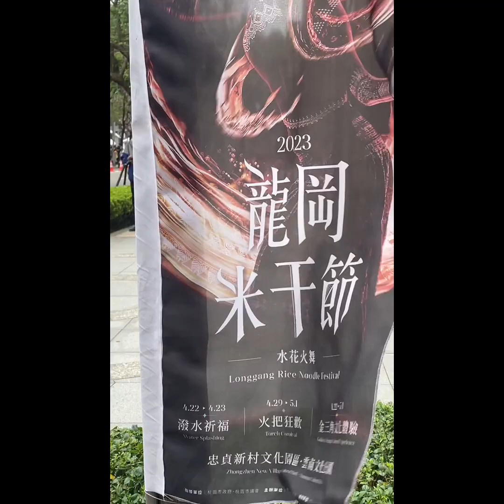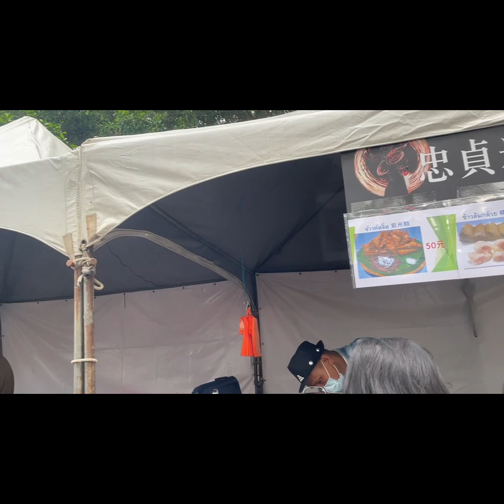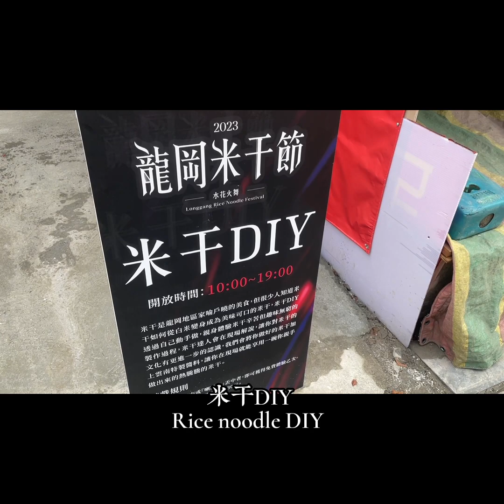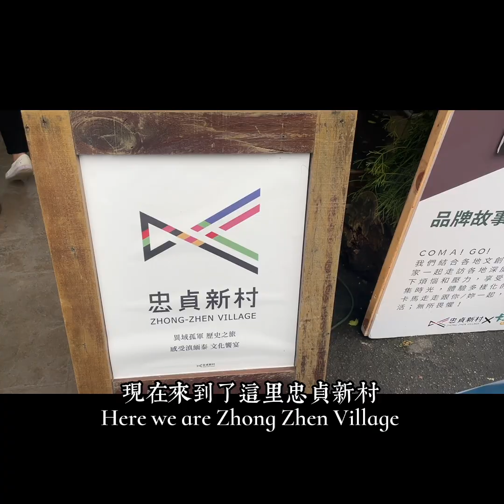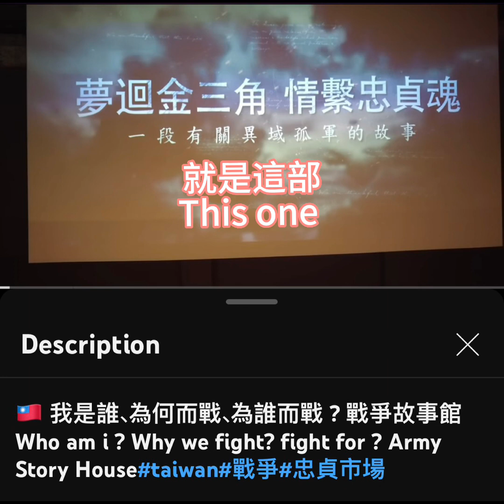🇹🇼文化趣一年一度「龍岡米干節」又到來了 不出國也能體驗東南亞文化Longgang Rice Noodle Festival is coming#雲南#文化#vlog#美食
活動日期｜4/22(六)-5/1(一)
活動地點｜忠貞新村文化園區、雲南文化公園

米干節創造了龍岡地方產業的繁榮，也讓異域多采文化和孤軍悲壯的故事永續紮根在桃園，成功吸引了無數國內外的遊客來此探索龍岡的特色，多年的努力龍岡也有了更多的能量和資源👏👏👏
2023年米干節再次回歸到忠貞新村，讓我們一起將米干節打造成為一個具深度和廣度，也讓地方居民引領期盼、與有榮焉的特色節慶✨！